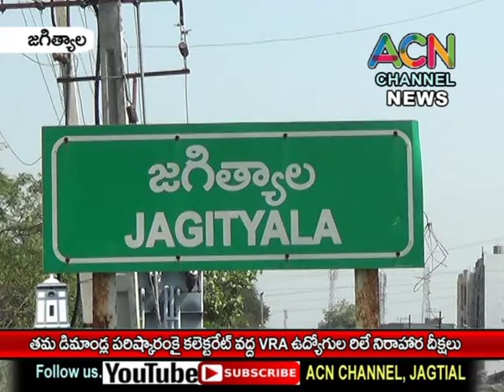జగిత్యాల జిల్లాలో తమ డిమాండ్ల పరిష్కారం కై కలెక్టరేట్ వద్ద VRA ల రిలే నిరాహార దీక్షలు